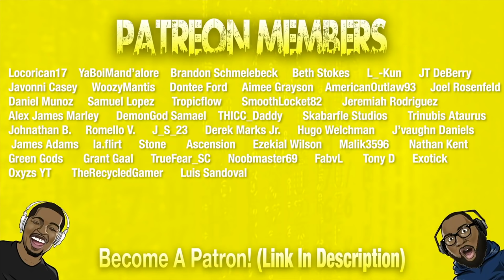SUPER-SHOWDOWN-BOWL! - TOON SANDWICH Reaction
Today we're reacting to SUPER-SHOWDOWN-BOWL! - TOON SANDWICH by ArtSpear Entertainment.